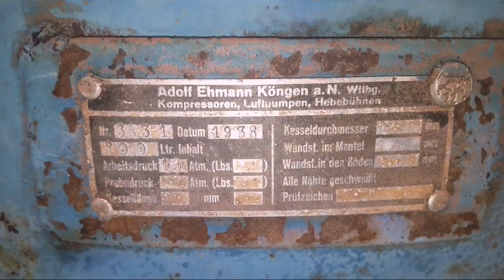Remont sprężarki. Pęknięty zbiornik.